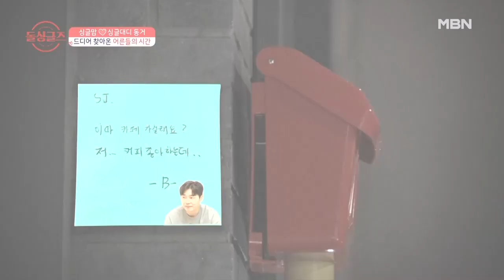[준호♥수진] 준호 절친들이 말하는 준-수 커플의 궁합 MBN 210822 방송